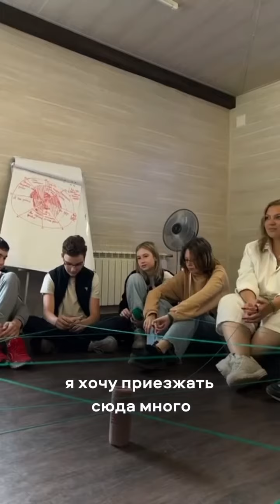Отзывы ребят-участников LEVELUP